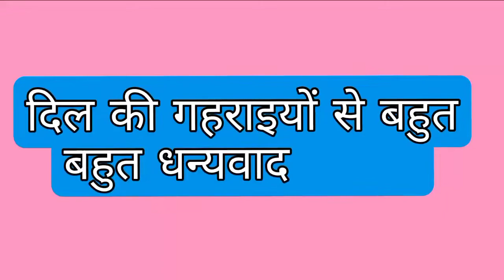मणिमहेश यात्रा 2022 🌼🌼🌺❤️❤️यहां पर शिव भगवान मणि के रूप में दर्शन देते हैं ❣️❣️❣️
Krishna paglani